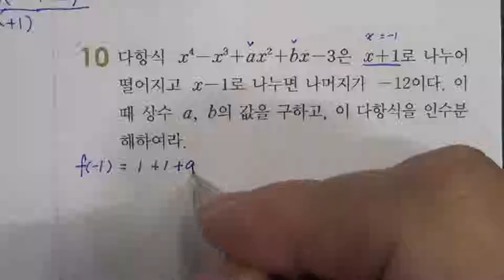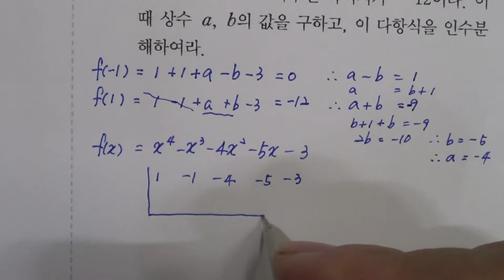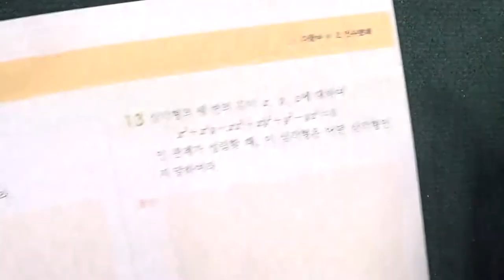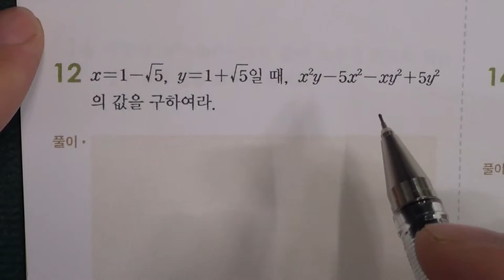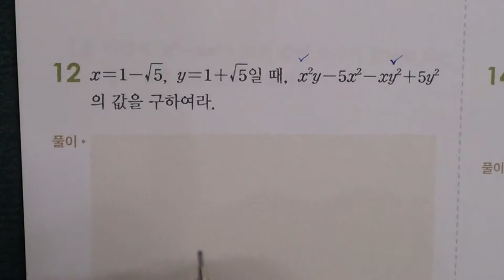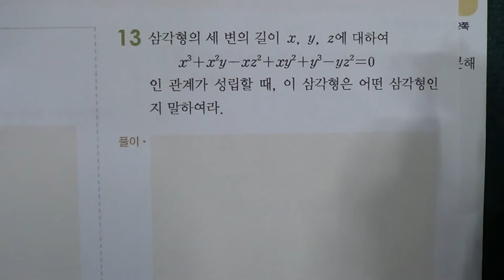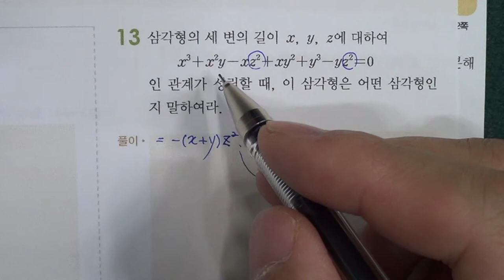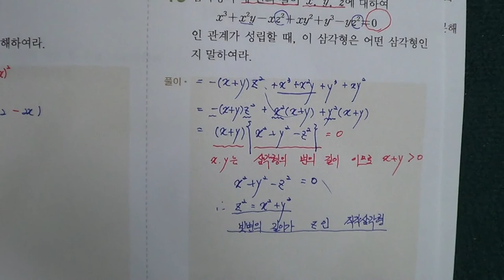★★2016년 학기 중간고사★송도신도시 송도 학원 종합학원 신송중 박문중 신정중 해송중 먼우금초 신송초 송원초 송명초 명선초 신정초 해송초